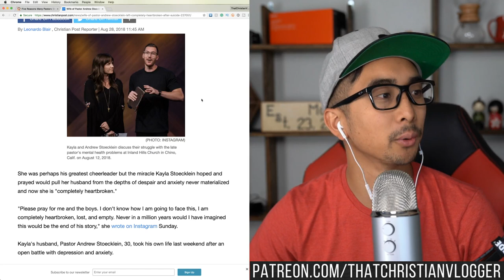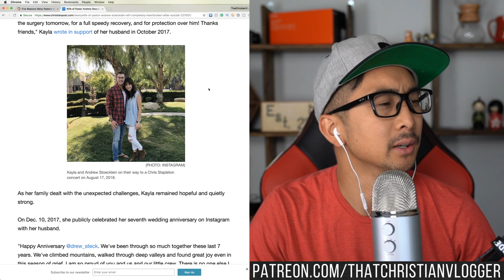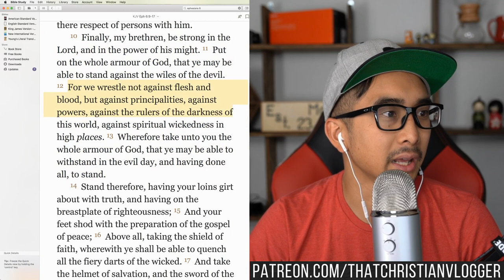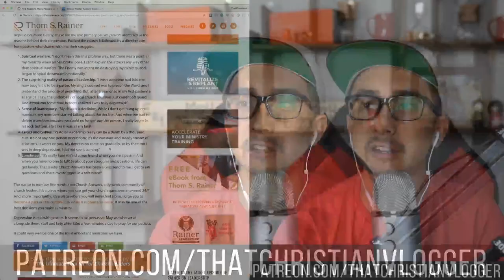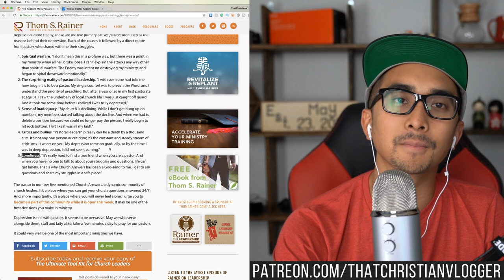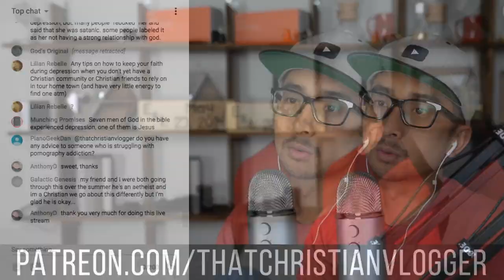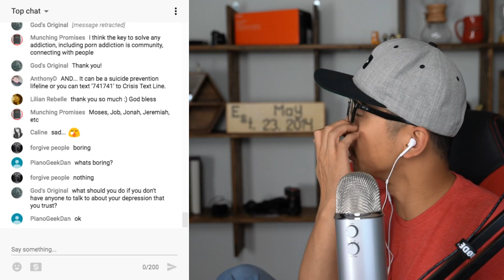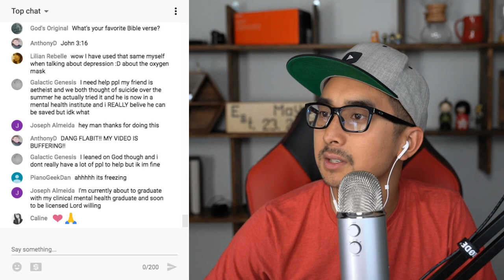Suicidal pastors and dealing with depression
This past week, Pastor Andrew Stoecklein took his life at the age of 30 years old. Survived by his wife Kayla and 3 children, Pastor Andrew Stoecklein wrestled with something that many people struggle with- depression. Contrary to popular belief, depression is not always something that can be dealt with by prayer alone. Today we grieve alongside the Inland Hills Church over the loss of an amazing man of God and attempt to learn a few lessons from this tragedy